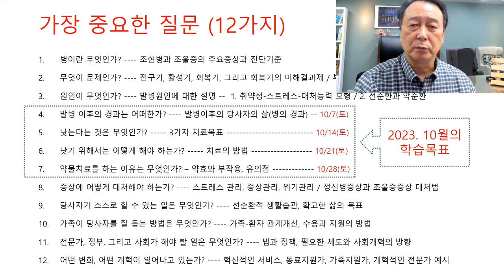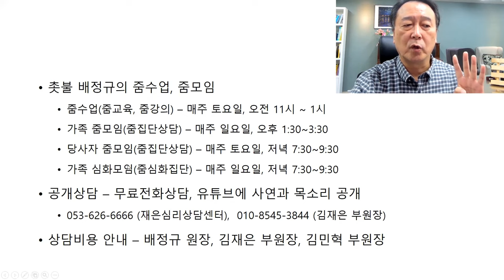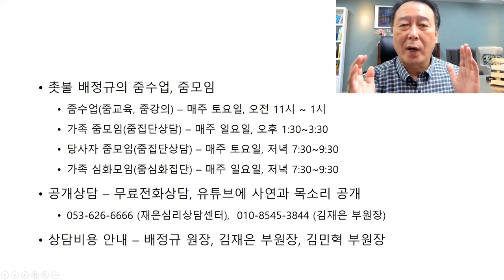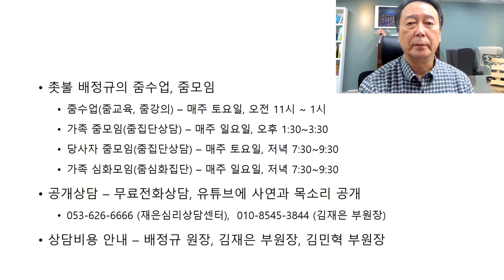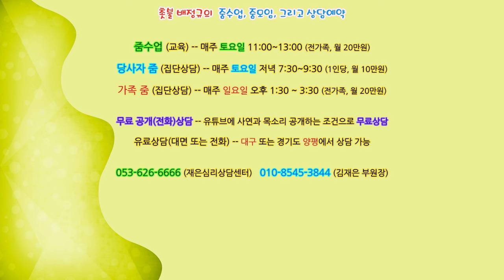촛불추천 576, [홍보] 촛불 배정규의 2023년 10월 줌수업 (zoom으로 수강하는 조현병-조울증 교육) 강의내용 및 등록 안내 -- (재은심리상담센터)